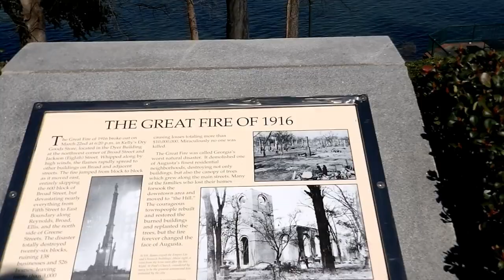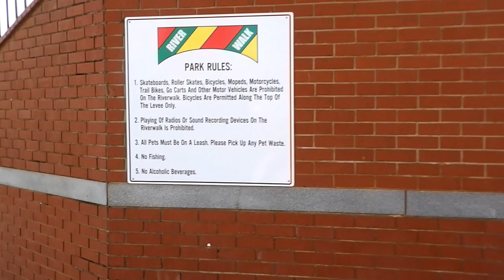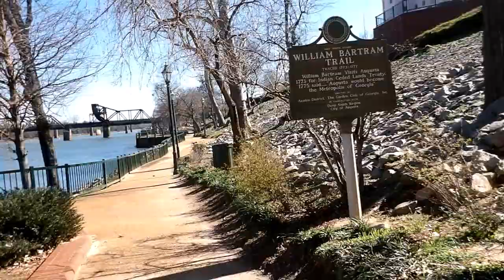Happy Valentine's Day Everyone